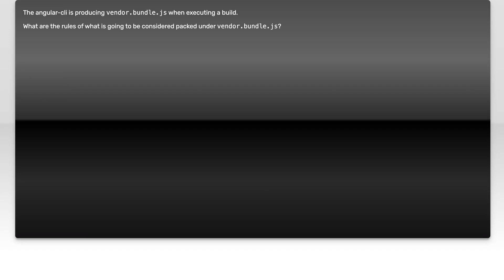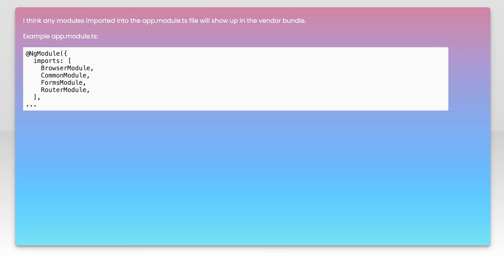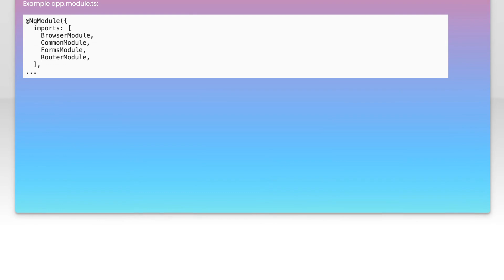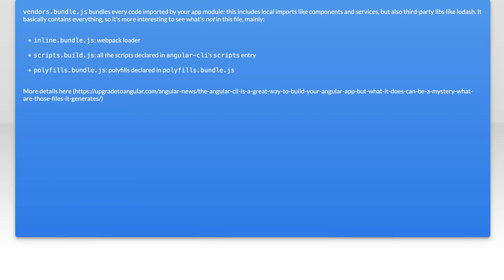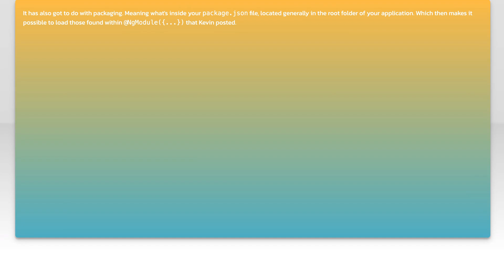What is bundled into vendor.bundle.js?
angular: What is bundled into vendor.bundle.js?

Related to: angular, webpack, angular-cli